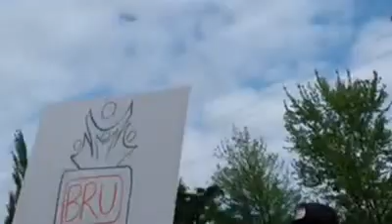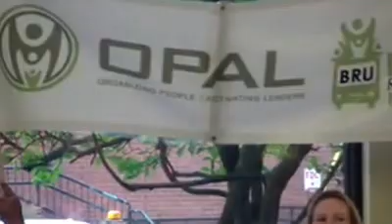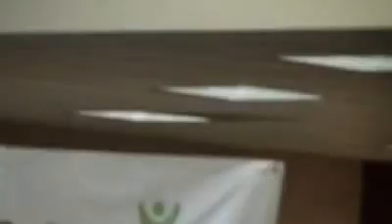OPAL EVENT AT THE TRIMET BOARD OF DIRECTORS-PART 2